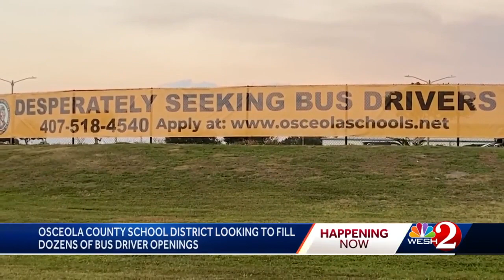Osceola County Public Schools searches for new bus drivers amid staff shortage